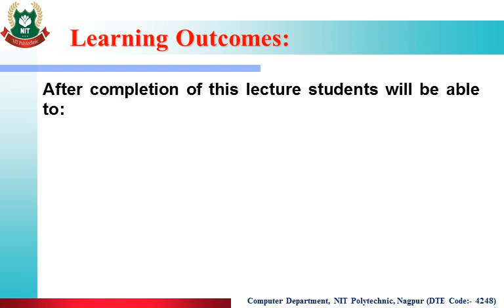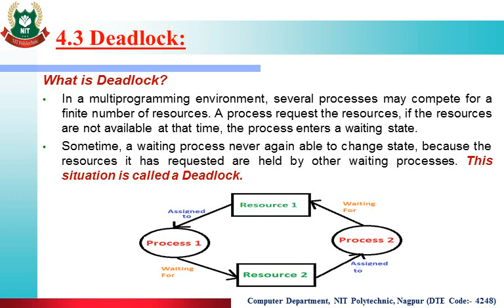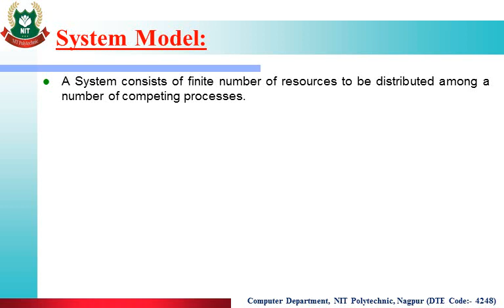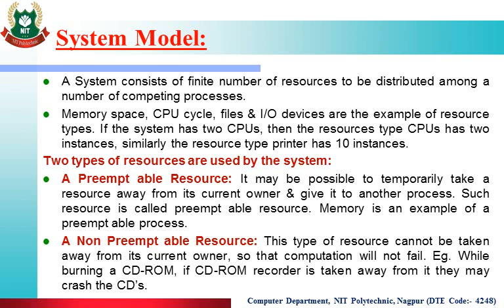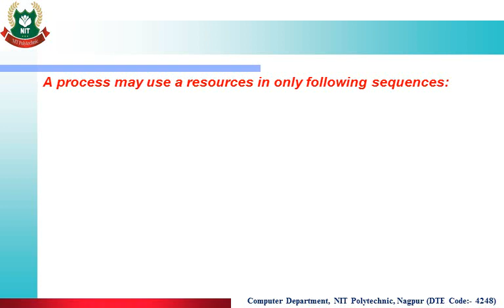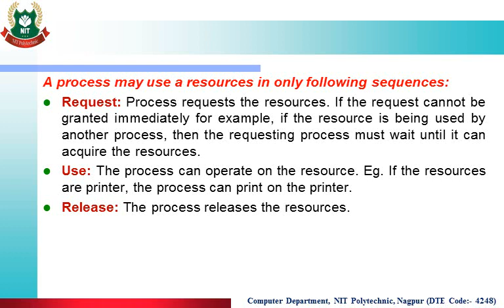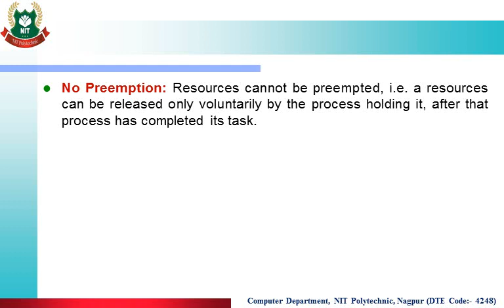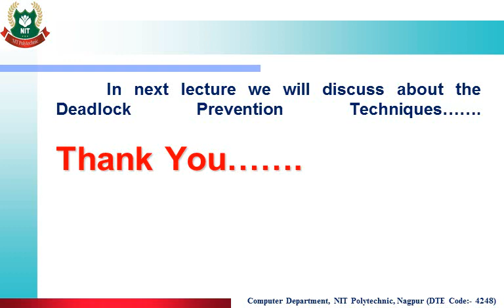4.3 A Deadlock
Explain Functioning of the given necessary condition leading to deadlock